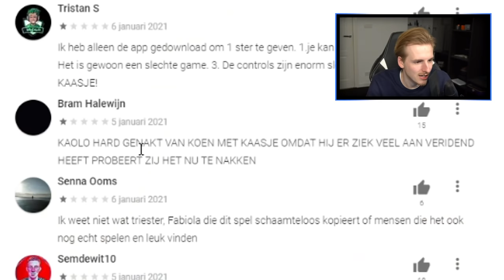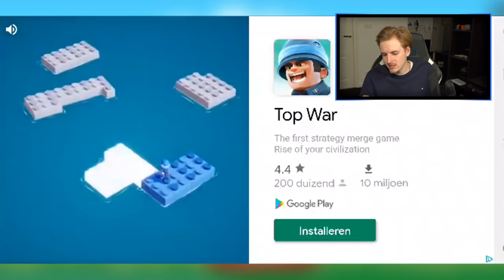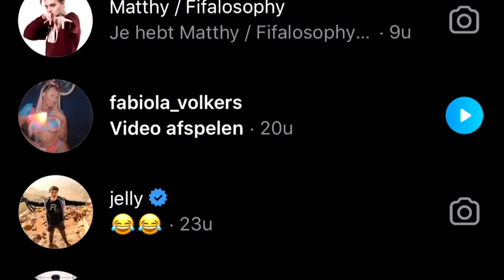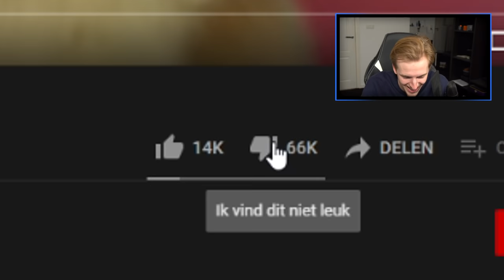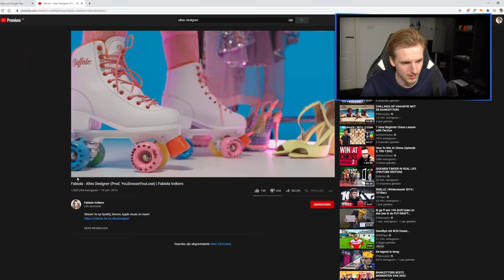Ze nakte mijn game en stuurde deze video...